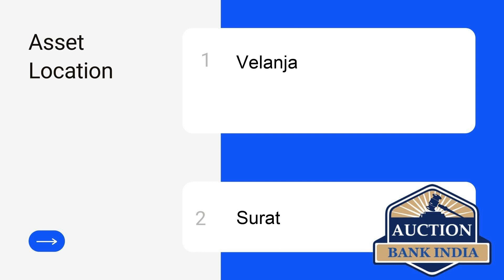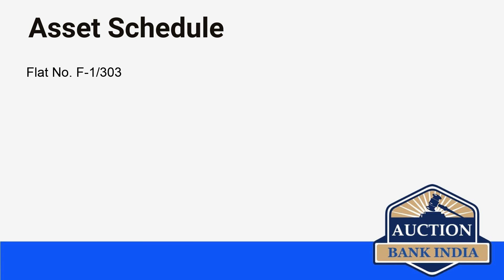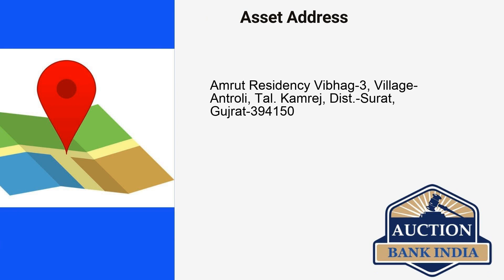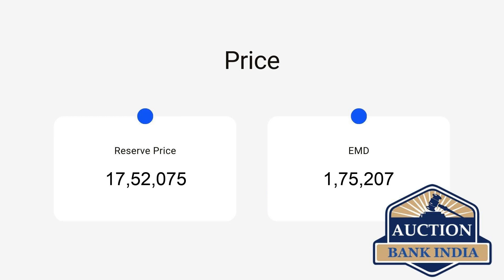List of Bank Auction Properties in Surat on 28th September 2021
Surat area wise bank auction properties details are given below

Kamrej
Velanja
Adajan